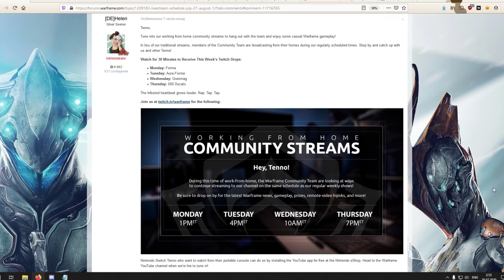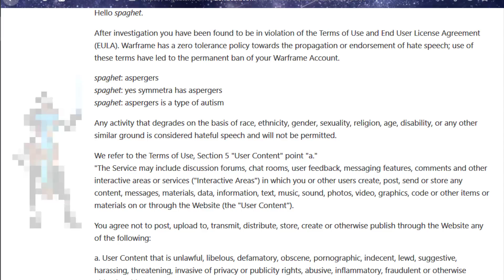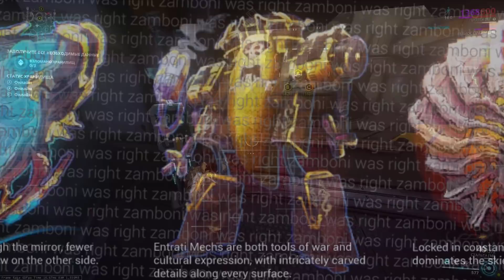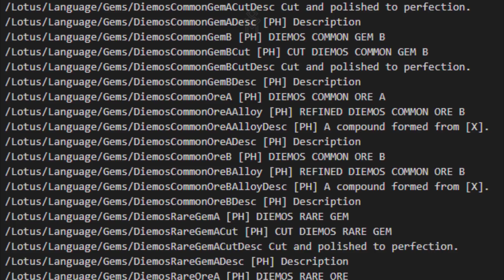Warframe | Новости 📣 | Облик НОРЫ, бан за АУТИЗМ и разбор глифов ТЕННОКОНА 🔍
Берём цифровую лопату и выкапываем данные!

●Matt Large - The Sirens of the Lambs